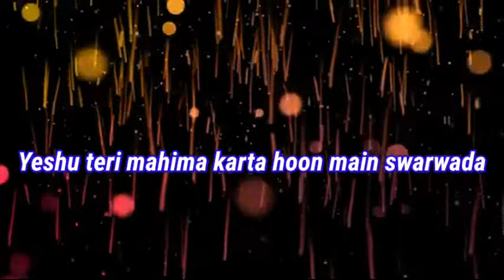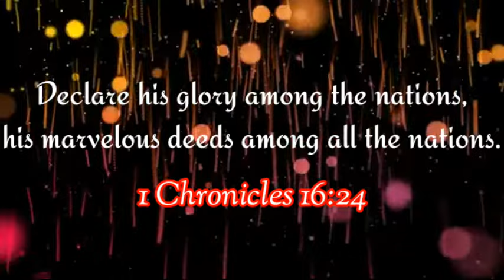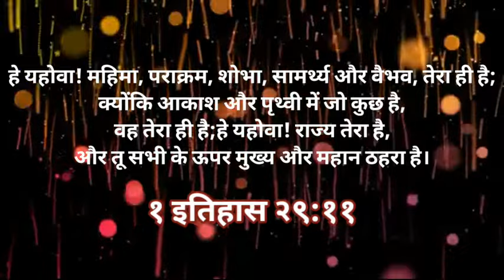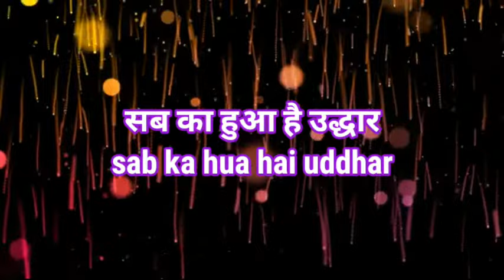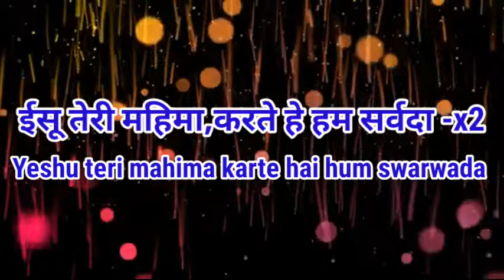Mahima Mahima Ho Teri || महिमा महिमा हो तेरी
This song doesn't belong to me . this song is sole property of the rightful and lawful owners.